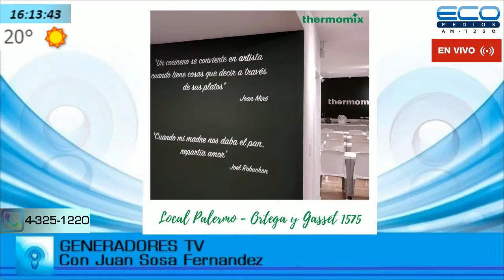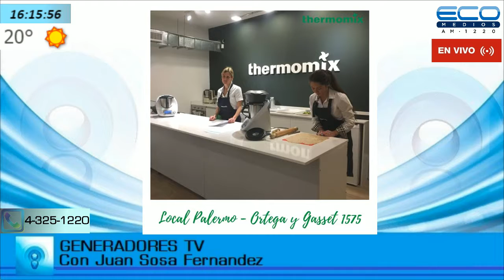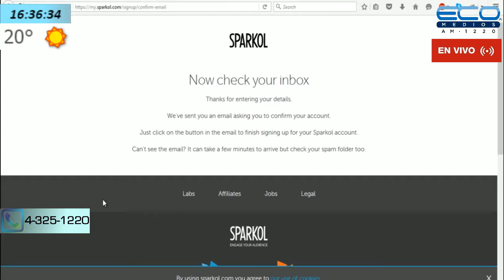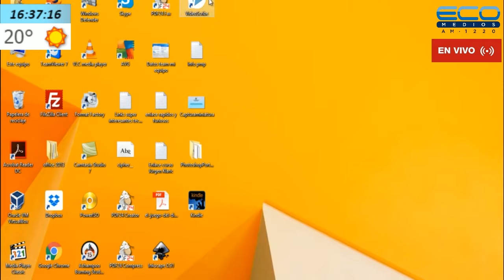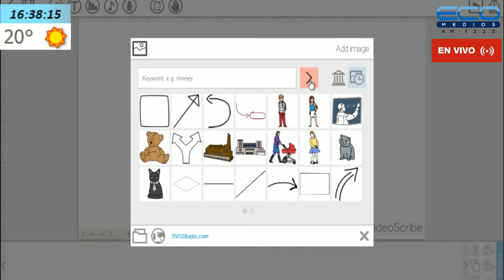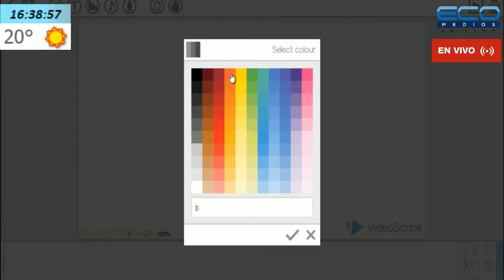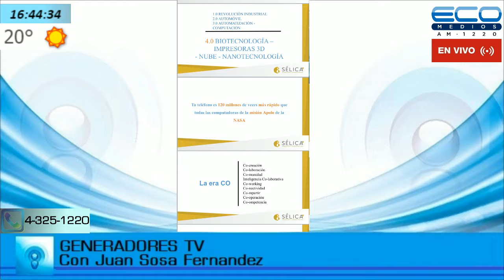GENERADORES TV con Juan Sosa Fernandez 06/08/2019